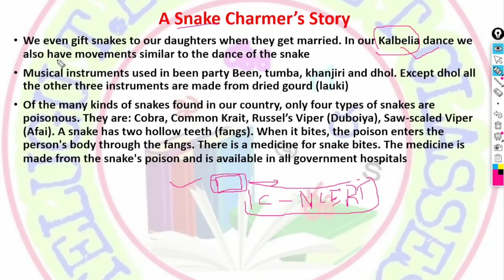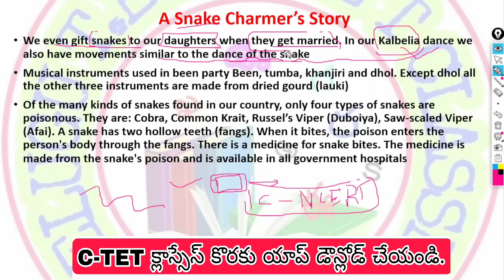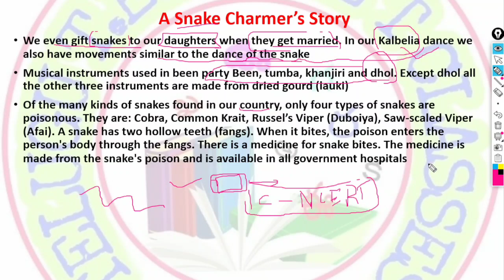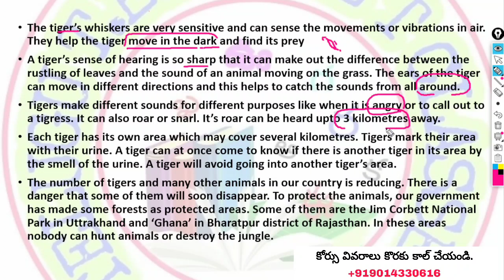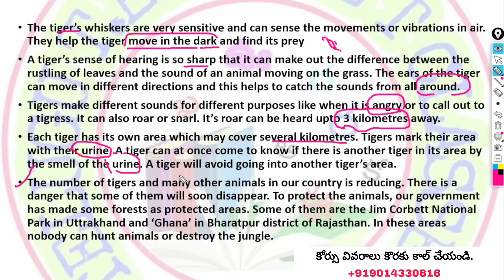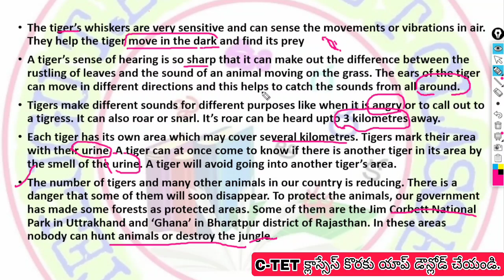C-TET NCERT evs కంటెంట్ క్లాస్ -2 ll Target 15/15ll 5th classll CTET 2023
C-TET paper-1 & 2 కోర్సు లు మన ఛానల్ యాప్ లో అందుబాటులో గలవు.

Paper -1 కోర్సు
6 months validity... 299₹ only

Paper-2 + papar -1 combo
(Maths & science )

Paper-2 + paper -1
( social combo) link 👇👇

కోర్సు కొనుటకు యాప్ డౌన్లోడ్ చేయండి. లింక్ 👇👇👇.